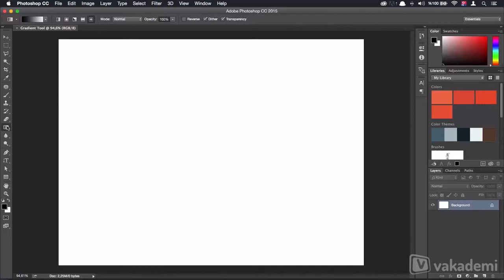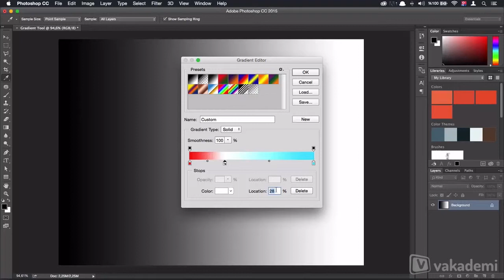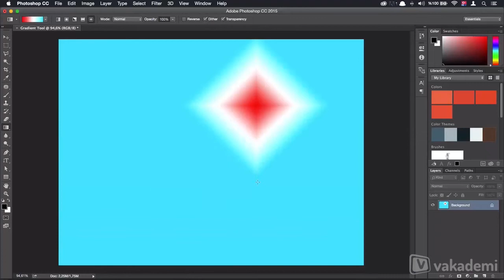Adobe Photoshop CC 2015 Başlangıç Rehberi - Gradient Tool